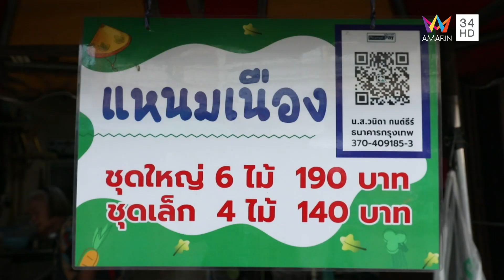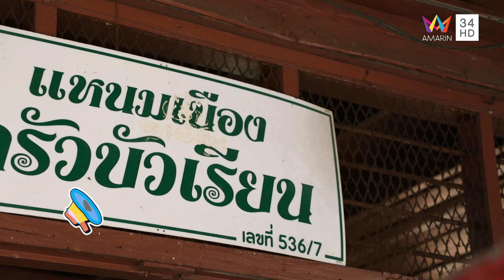เด็ดต้องลอง ร้านแหนมเนือง ครัวบัวเรียน | เรื่องเด็ดเอ็ดตะโร | 21 พ.ย.65 (1/3)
รายการ เรื่องเด็ดเอ็ดตะโร สัปดาห์นี้ พาไปร้านลับกินของอร่อยที่ ร้านแหนมเนือง ครัวบัวเรียน อ.บ้านไผ่ จ.ขอนแก่น วัตถุดิบดีอร่อยถึงเครื่อง จากนั้นไปการปลูก บัวหิมะ พืชมากประโยชน์สรรพคุณล้นๆ และปิดท้ายด้วยช่วงของเด็ดเอ็ดตะโรกับ วิสาหกิจชุมชนบ้านอาหารใต้เบอร์หนึ่ง อ.ศรีนคริทร์ จ.พัทลุง ติดตามทั้งหมดได้ในรายการ